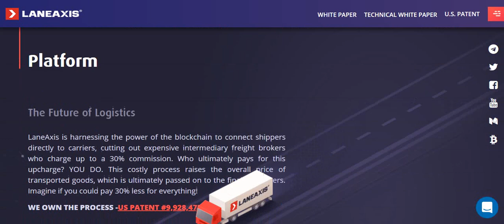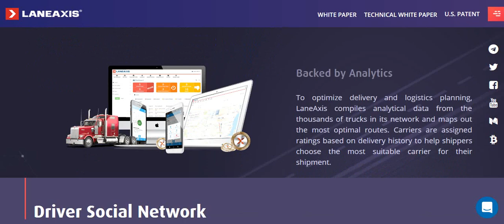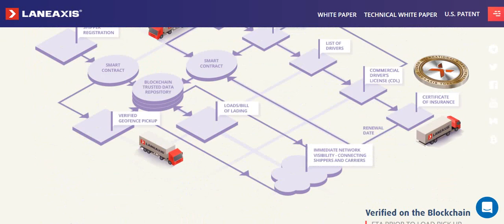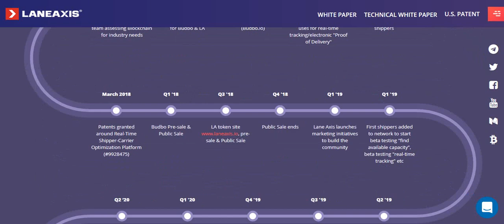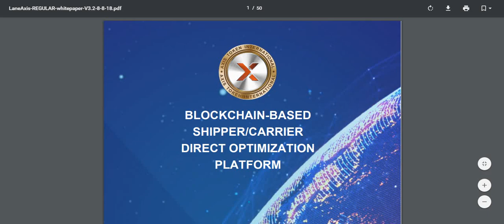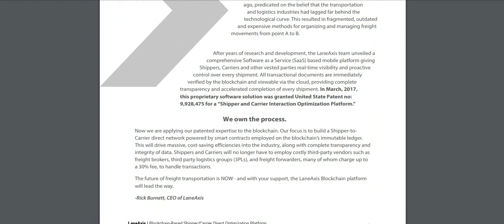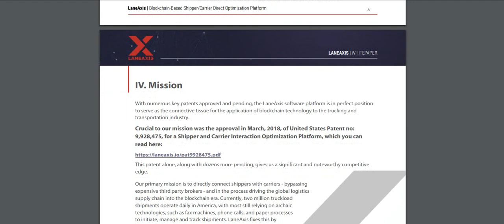Обзор проекта LaneAxis